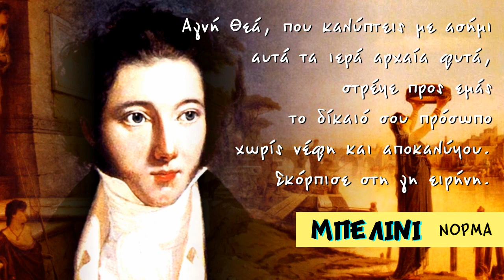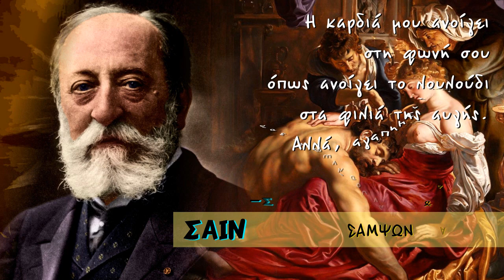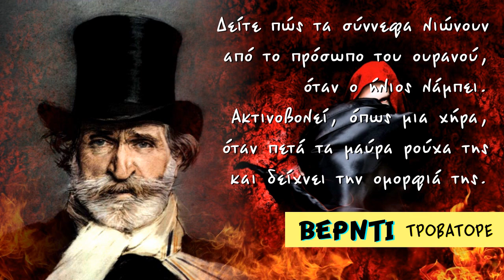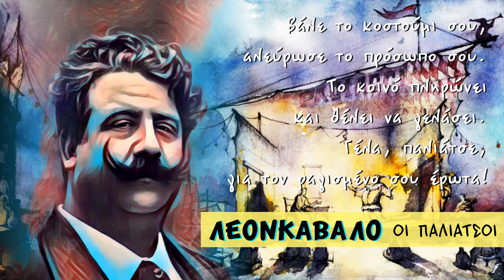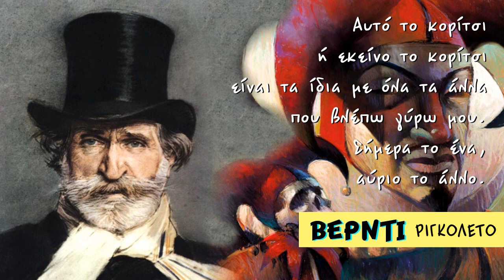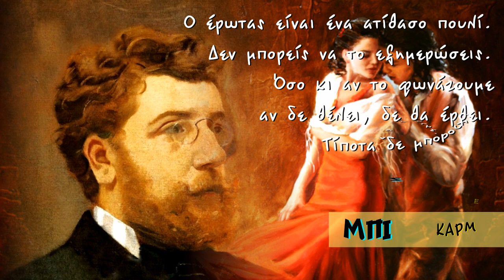10 Μελωδίες Από Όπερες Σε 10' Νο.2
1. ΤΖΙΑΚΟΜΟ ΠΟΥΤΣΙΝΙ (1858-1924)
    Τόσκα (Όπερα) -
     Κι Έλαμπαν Τ΄ Αστέρια
     (A Lucevan Le Stelle)
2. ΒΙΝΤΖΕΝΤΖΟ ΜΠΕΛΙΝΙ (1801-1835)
    Νόρμα (Όπερα) -
    Κάστα Ντίβα
    (Casta Diva)
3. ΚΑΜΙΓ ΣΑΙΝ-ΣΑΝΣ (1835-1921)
    Σαμψών & Δαλιδά (Όπερα) -
    Η Καρδιά Μου Ανοίγει Στη Φωνή Σου
    (Mon Cœur S'ouvre À Ta Voix)
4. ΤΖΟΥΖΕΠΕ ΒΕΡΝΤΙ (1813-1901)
     Τροβατόρε (Όπερα) -
     Το Χορωδιακό Των Τσιγγάνων
     (Anvil Chorus)
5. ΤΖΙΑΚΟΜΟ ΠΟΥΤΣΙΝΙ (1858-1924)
     Τουραντό (Όπερα) -
     Κανείς Να Μην Κοιμηθεί
     (Nessun Dorma)
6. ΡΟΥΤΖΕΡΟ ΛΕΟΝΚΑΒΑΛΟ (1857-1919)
    Οι Παλιάτσοι (Όπερα) -
    Βάλε Το Κοστούμι Σου
    (Vesti La Giubba)
7. ΓΚΕΟΡΓΚ ΦΡΙΝΤΡΙΧ ΧΕΝΤΕΛ (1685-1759)
     Ξέρξης (Όπερα) -
     Ποτέ Δεν Υπήρξε Σκιά
     (Ombra Mai Fu)
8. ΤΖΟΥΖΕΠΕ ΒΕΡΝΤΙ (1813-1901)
      Ριγκολέτο (Όπερα) -
      Αυτό Το Κορίτσι
      (Questa O Quello)
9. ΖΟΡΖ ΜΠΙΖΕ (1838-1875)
     Κάρμεν (Όπερα) -
     Ο Έρωτας Είναι Ένα Ατίθασο Πουλί
     (L'amour Est Un Oiseau Rebelle)
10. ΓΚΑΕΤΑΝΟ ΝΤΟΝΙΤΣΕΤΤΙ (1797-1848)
     Η Φαβορίτα (Όπερα) -
     Ω, Φερνάντο Μου
     (O Mio Fernando)